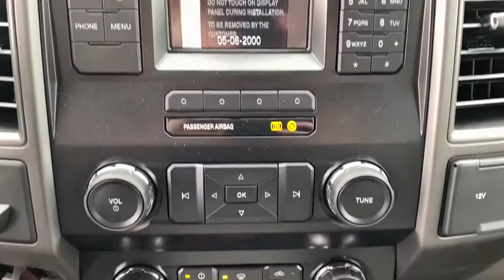2019 Ford F-450SD Chantilly, Leesburg, Sterling, Manassas, Warrenton, VA C91789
New 2019 Ford F-450SD available in Chantilly, Virginia at Ted Britt Ford Lincoln. Servicing the Leesburg, Sterling, Manassas, Warrenton, VA area.
2019 Ford F-450SD XL 4WD Reg Cab 169 WB 84 CA - Stock#: C91789 - VIN#: 1FDTF4HY4KDA27433